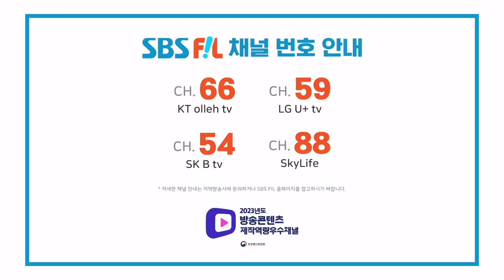ATEEZ WORK Ending fairy THE SHOW 240604